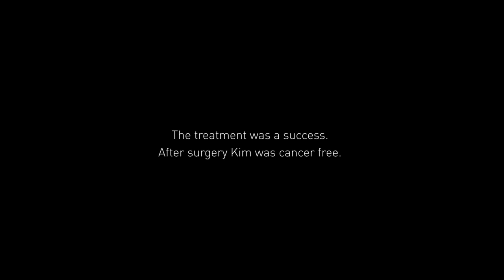Kim's Story | Pancreatic Cancer Survivor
A vaccine therapy helped shrink Kim's tumor so that surgeons could take it out. When the cancer recurred, proton therapy proved to be the one-two punch that took out her cancer for good.